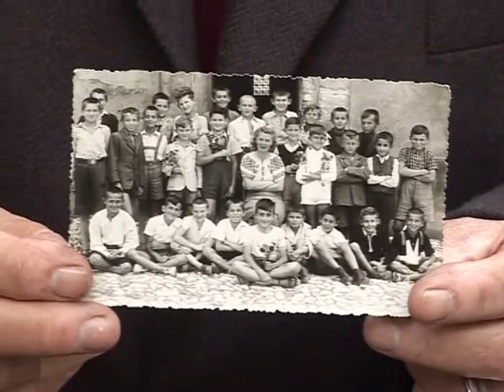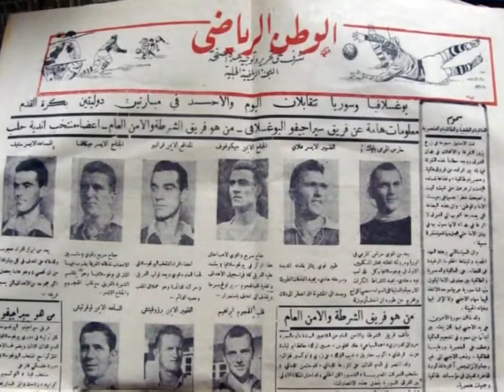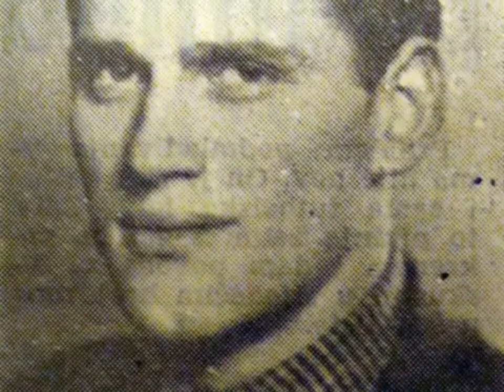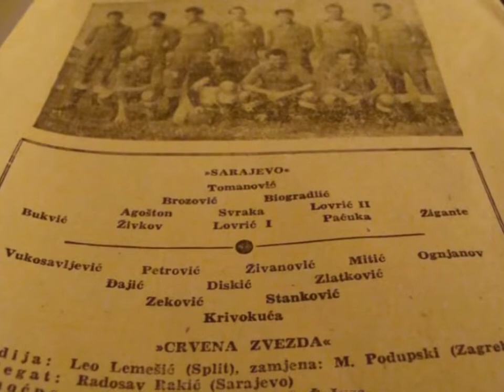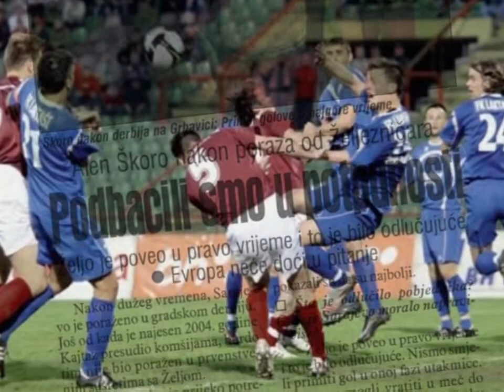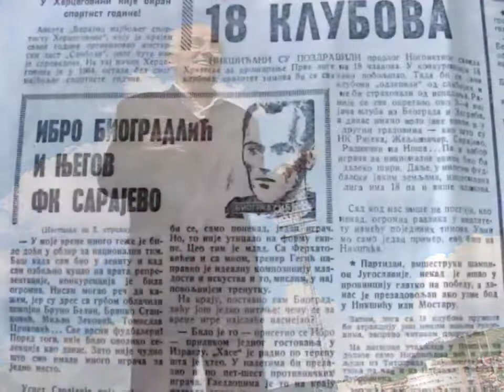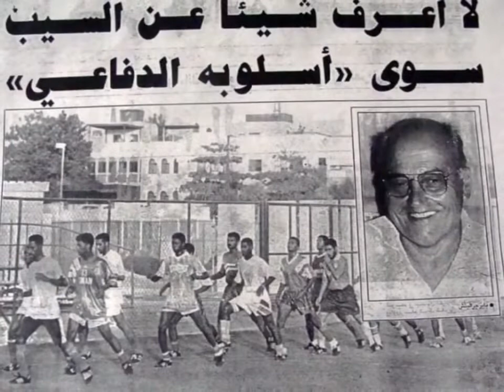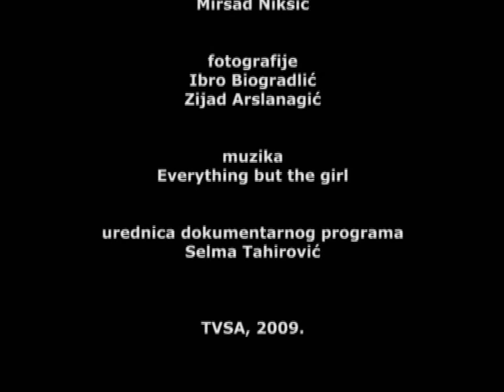TV film: "750 x 90 minuta Ibre Biogradlića" / tvsa 2009.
tv dokumentarni film 750x90 minuta Ibre Biogradlica
tvsa 2009.
autor: Sead Kreševljaković

Ibrahim "Ibro" Biogradlić (Sarajevo, 8. ožujka 1931. – Sarajevo, 20. veljače 2015.) bio je bosanskohercegovački nogometaš. Nastupao je za FK Sarajevo u razdoblju od 1951. do 1967. godine ostvarivši 378 službenih nastupa i postigavši 31 pogodak pri čemu je rekorder po broju nastupa za klub.[1] Ostvario je i jedan nastup za jugoslavensku nogometnu reprezentaciju na Olimpijskim igrama u Melbourneu održanim 1956., osvojivši srebrnu medalju.[2]